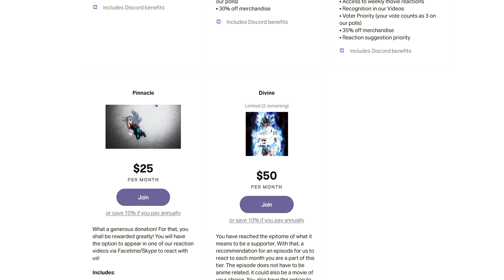IT'S BACK!! | DEMON SLAYER SEASON 2 EPISODE 1 REACTION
And we are back with Demon Slayer! Can't wait to see the rest of this season adapted!

SEO